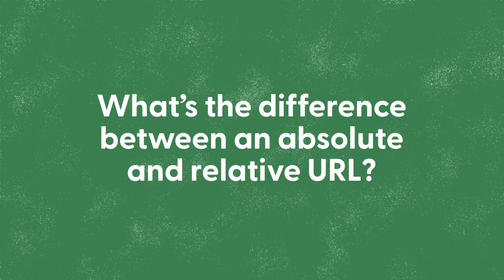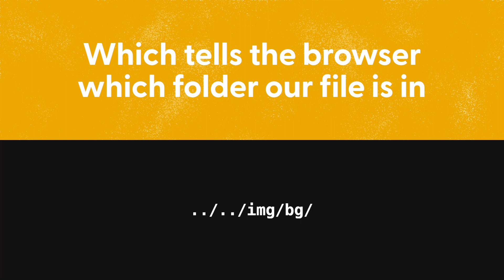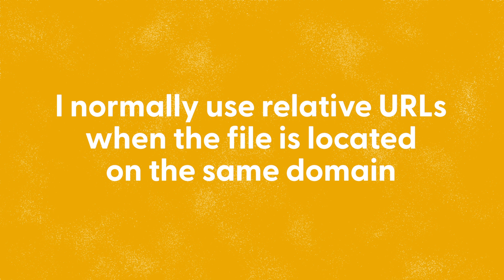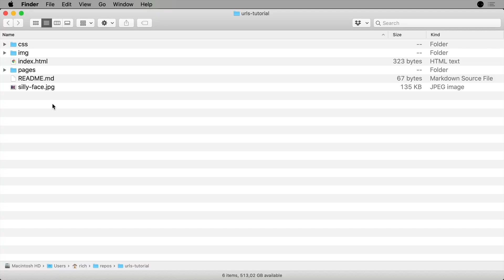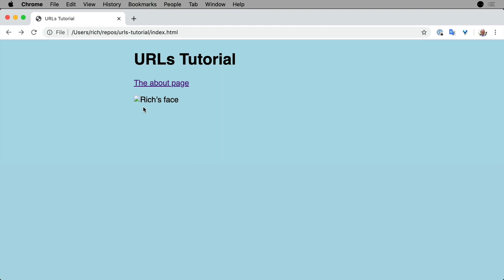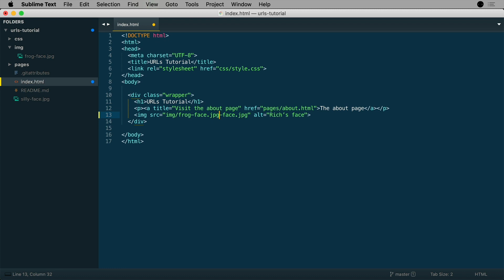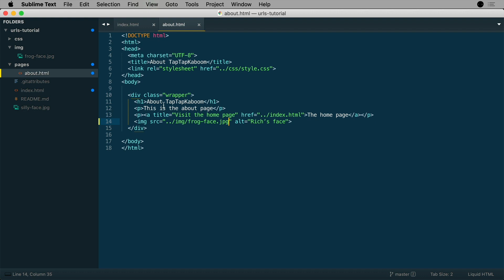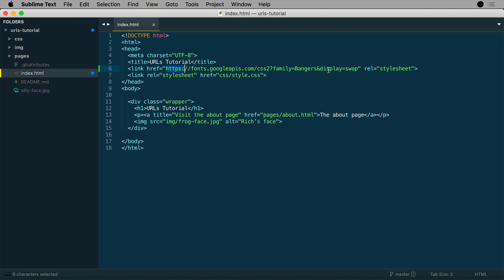Absolute & Relative URLs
Learn about the two types of URLs you can use for images, links, stylesheets, JavaScript files and more. The tutorial covers theory and some examples.

I remember the day I finally understood how to use ../ from my CSS file to access the images in the img folder. I was so frustrated at this stupid coding thing. While I was looking through someone else’s code I saw ../ “What the heck is that?” I asked before trying it out. It blew my mind! I’ve had several days where I didn’t get URLs after that, but my coding life has been waaaay better since then. So, I made a 10 minute explainer tutorial video all about Absolute & Relative URLs—hopefully it helps you with your coding journey.

For more tuts, classes, resources and things to level up your creative super-powers